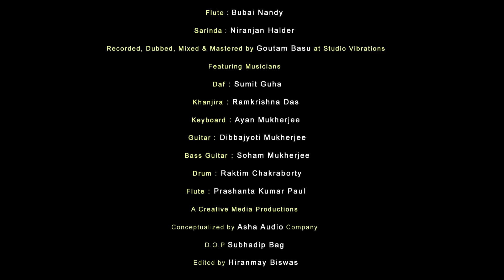Nisha Lagilo Re | Official Video | Iman Chakraborty | Basonto Batashe | Hason Raja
Nisha Lagilo Re
Iman & Band

Album: Basonto Batashe
Hason Raja
Music Arranged & Programmed by Partha Paul
All Percussions : Ratul Shankar
Flute : Bubai Nandy
Sarinda : Niranjan Halder
Recorded, Dubbed, Mixed & Mastered by Goutam Basu at Studio Vibrations
Featuring Musicians
Sumit Guha- Daf
Ramkrishna Das- Khanjira
Ayan Mukherjee- Keyboard
Dibbajyoti Mukherjee- Guitar
Soham Mukherjee- Bass Guitar
Raktim Chakraborty- Drum
Prashanta Kumar Paul- Flute
A Creative Media Productions
Conceptualized by Asha Audio Company
D.O.P Subhadip Bag
Edited by Hiranmay Biswas